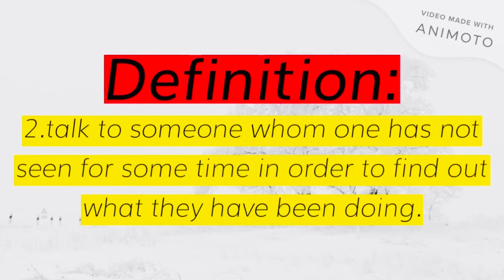To catch up (with )